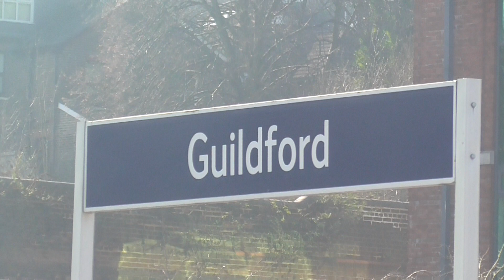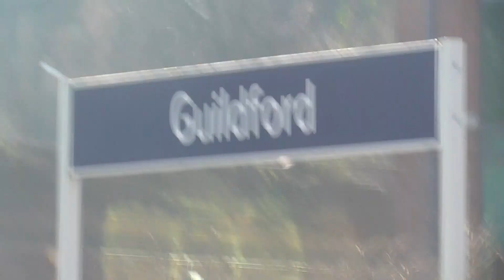A Train Ride on South Western Railway Class 450115-450096 from Woking to Guildford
I went on this train from Woking to Milford (Surrey) on Thursday 2nd March 2023. And this train was from London Waterloo to Haslemere on that day. And I had a great run on this train as well. And this stop at Worplesdon as my train was on route to Haslemere.